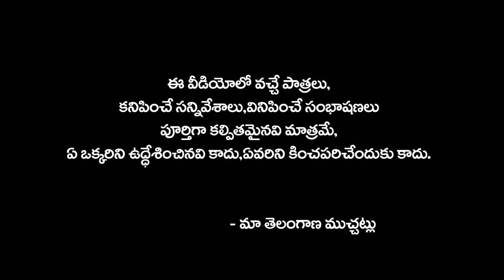అల్లునికి అత్తపెట్టిన మేకకూర |ALLUNIKI ATHA PETINA MEKAKURA COMEDY SHORT FILM 2024 SUMAN GOUD RAVALI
Actors: Suman, Ravali,Rupa, Ashok, Vinay

Producer:  Vootkuri Mamatha

Camera & Editing, Direction: Mahesh Goud Vootkuri (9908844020)

Story & Dialogues:  AKUNURI AJAY

village comedy,
telangana muchatlu,
sadanna comedy,
junnu videos,
palle muchatlu,
shankar videos,
mauri muchatlu,
village comedy videos,
telangana videos,
palletooru muchatlu,
telugu comedy short films,
village videos,
village videos,
mavuri muchatlu,
shankar video,
telangana comedy,